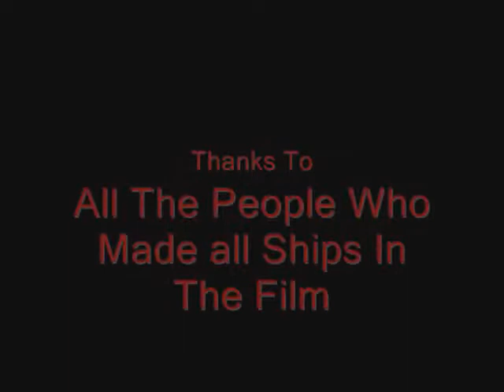The War Of The Worlds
I hope you enjoy this video, and Im sorry when it got slow at the end it does that when there are to many ships.